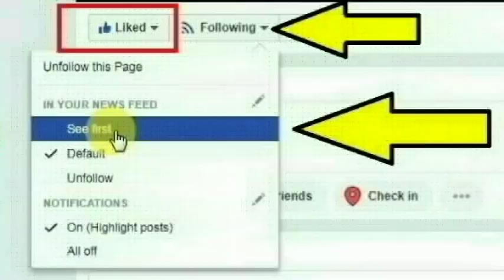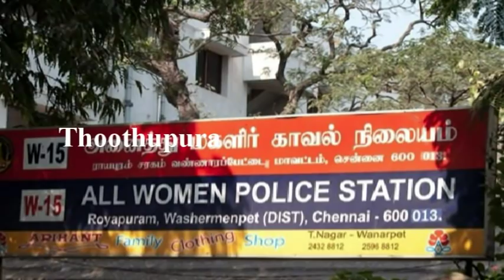ஓட்டேரி அடுத்த நம்மாழ்வார் பேட்டையில் பெயின்டராக வேலைபார்க்கும் அய்யாவு செய்ததை பாருங்க | Chennai